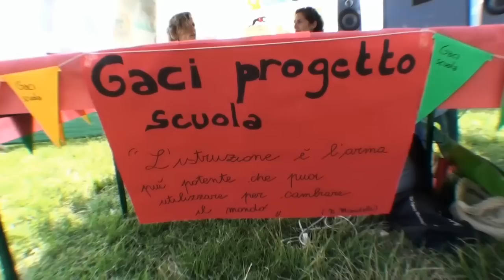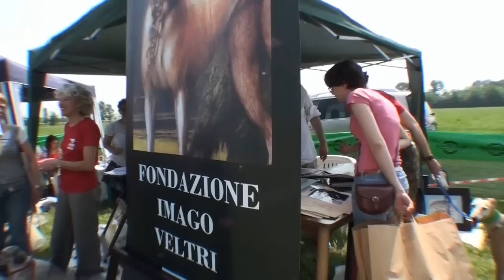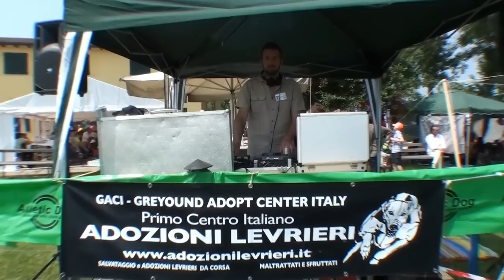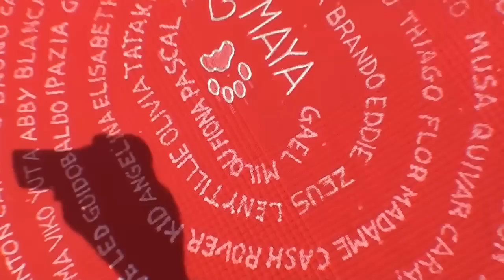XII° Raduno Nazionale GACI Levrieri Adottati 2015